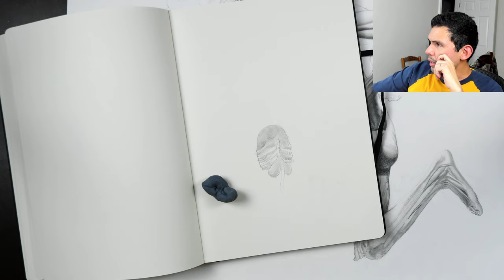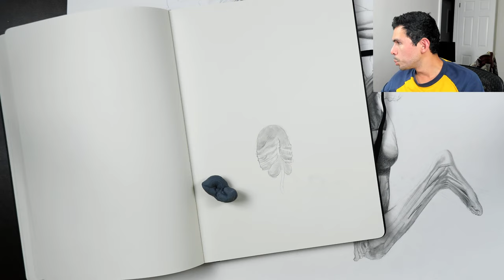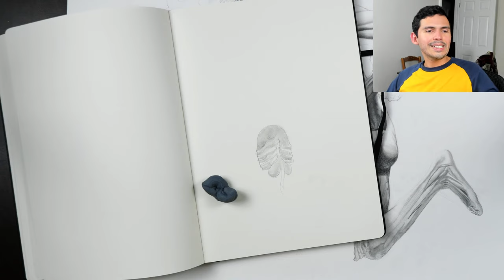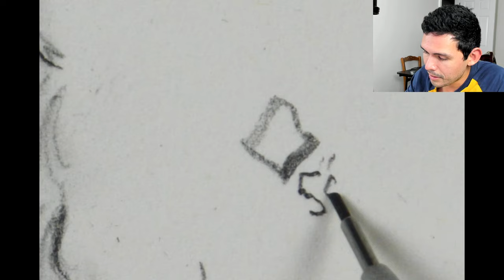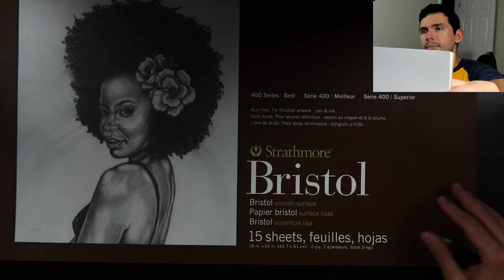Steven's Art Corner and Other Lies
Ai protection tool info (not released yet, download link doesn't work, but it's coming)

Ted Talk: Start 2:47:30

I'm usually drawing on Strathmore 400 Series Bristol Paper Smooth, my Moleskine Sketchbook, or on Bienfang Marker Paper with some sort of .5 HB lead and very soft wood pencils, often 14B Pitt Graphite Matte or black Faber-Castell Polychromos colored pencils. I also like my Pilot Lucina fine point fountain pen (red with the gold tip), and Copic alcohol markers.